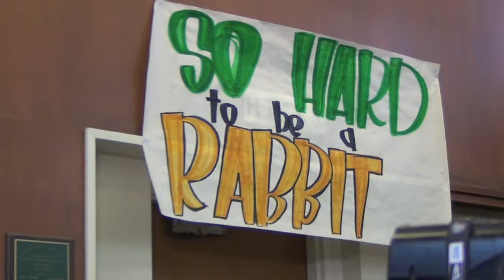Iman "Biggie" Marshall USC Football Signing Day Announcement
Long Beach Poly All-American Iman Marshall announced live on Signing Day that he would attend USC next season.